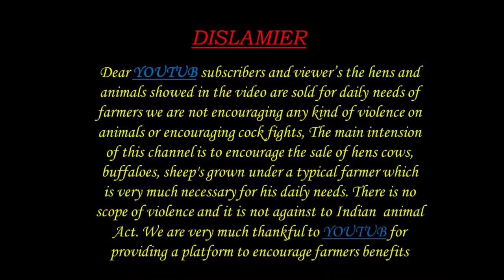Buffaloes available 6281957767